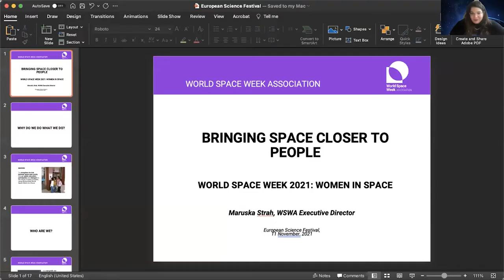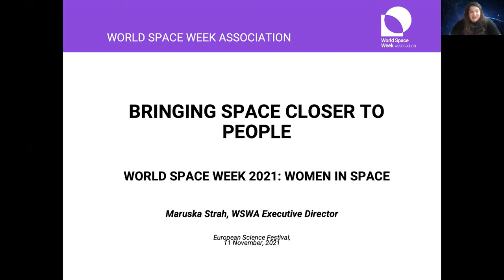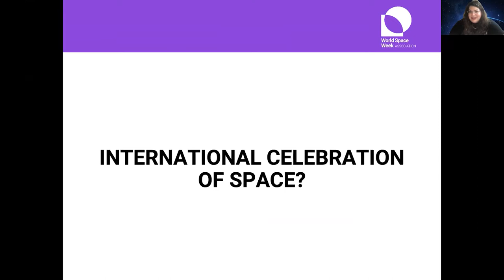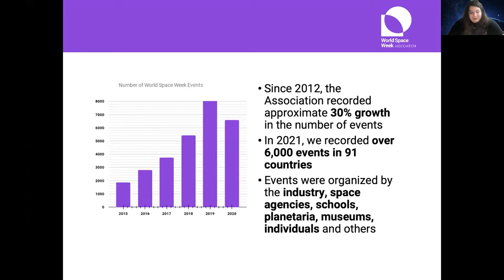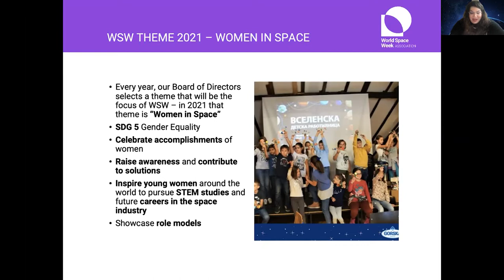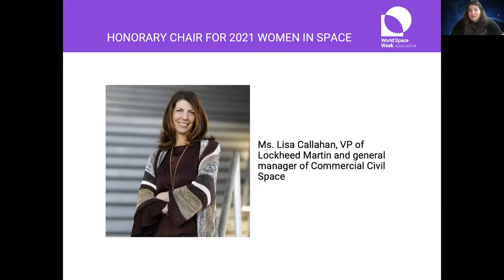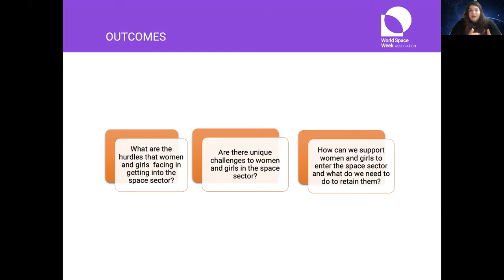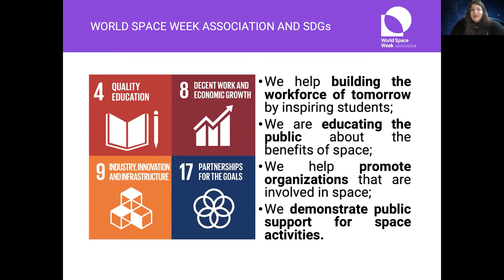Popularization of Science (WSWA Panel)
Bringing Space to the Public, Keynote by Ms Maruška Strah, Executive Director of the World Space Week Association, Vienna, Austria.

Popularization of Science, WSWA Panel members; Shimrit Maman (moderator), Senior Research Associate and Director for the Earth and Planetary Image Facility, Head of Israel's UN-SPIDER RSO; Mary Walmsley, Airbus; Ghina M. Halabi, She Speaks Science, University of Cambridge, UK; Teja Dobnik, World Space Week Association.

The webinar is bringing together different space professionals, who have been communicating and popularizing science. Coming from different parts of Europe, from both private and public sector as well as an NGO, we are trying to create a diverse panel and provide the audience with great examples and initiatives taken up by the speakers.

Moderator: Maja Stepančič